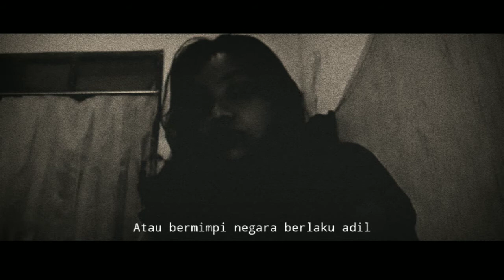TUHAN IJINKAN AKU MENJADI PELACUR(Cpt.Aris Landukati)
Setiap orang berhak atas pilihannya.Kita tak harus menghakimi dengan lebel apapun.
Big Thanks to
Voice :  Titin Roga
Beat   : Musa Lc
Video : R. Maya